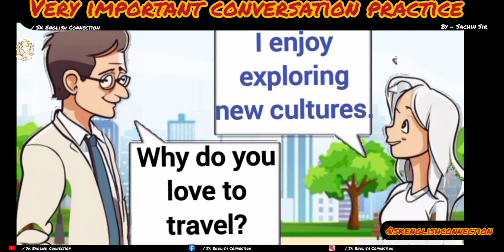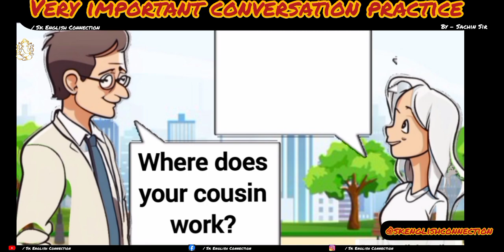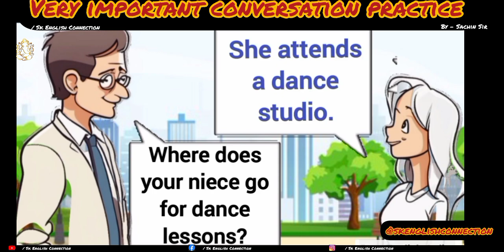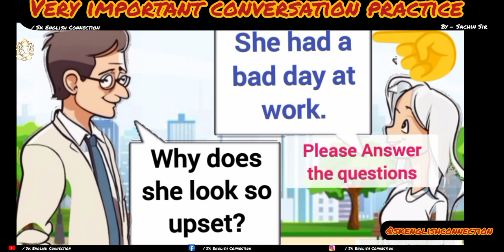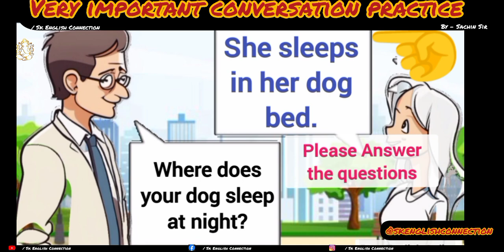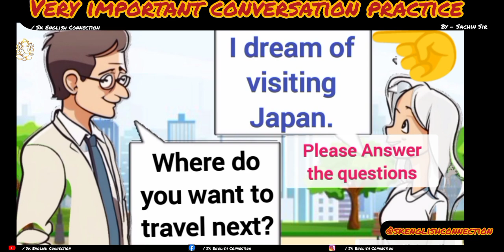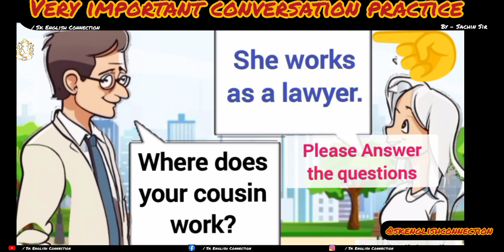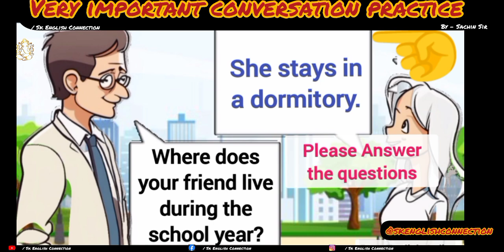PART - 230 / English speaking practice for beginners / english बोलना सीखे बिल्कुल आसानी से ।।